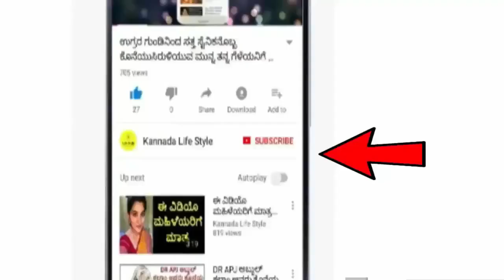Dina Bhavishya | 02 october 2022 | Rashi Bhavishya | Daily Horoscope | Today Astrology in Kannada